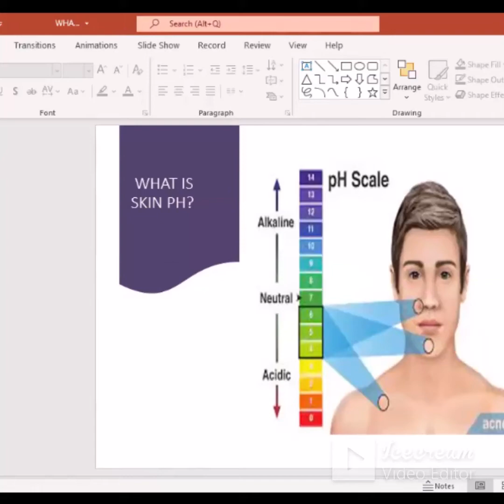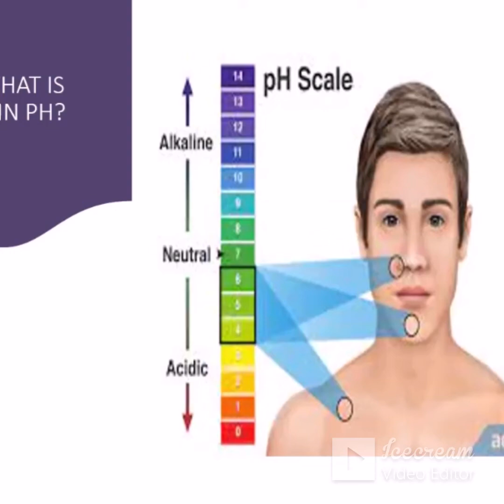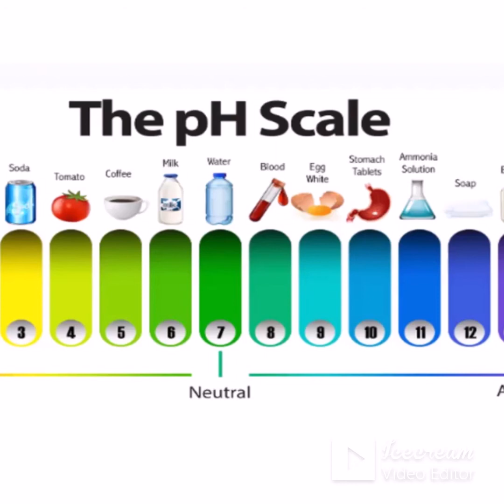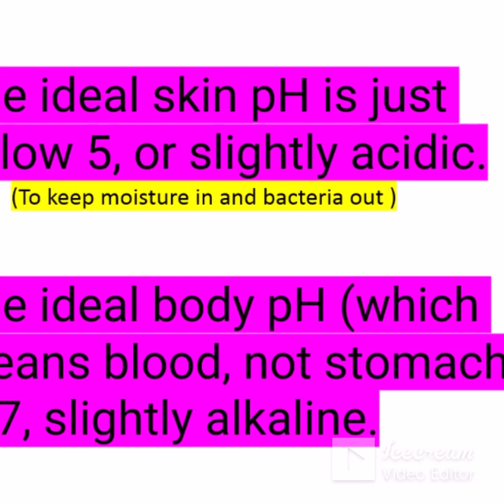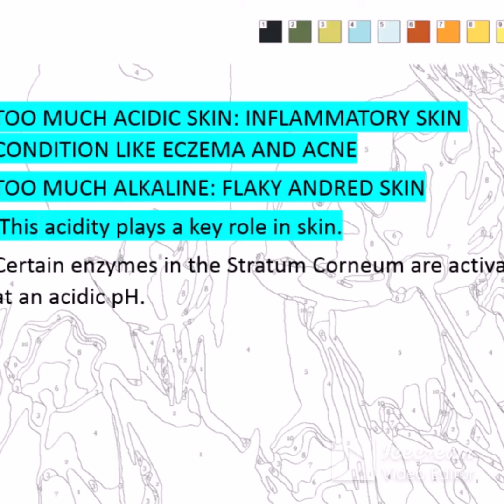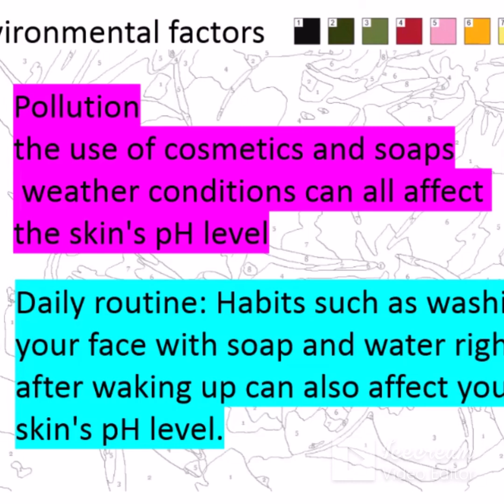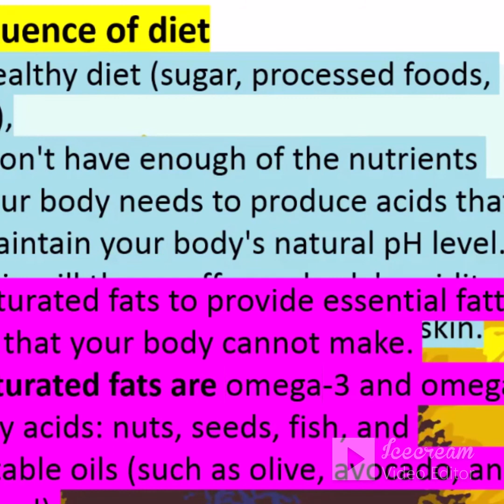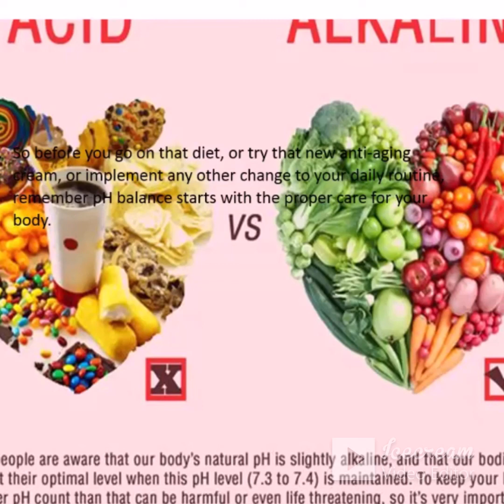Vlog 4How pH contribute in different skin types. why skin becomes dry ?جلد کیوں خشک ہوتی ہے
In this Video I Am Gonna Tell You  about daily life hacks, makeup, beauty, food chunk hacks, shopping, food for thoughts and much more fun coming all your way!

Grab all these hacks in a row and enjoy watching my videos !

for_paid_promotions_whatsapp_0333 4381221